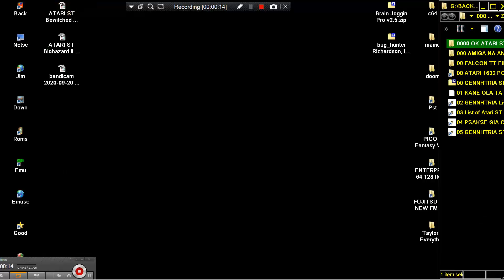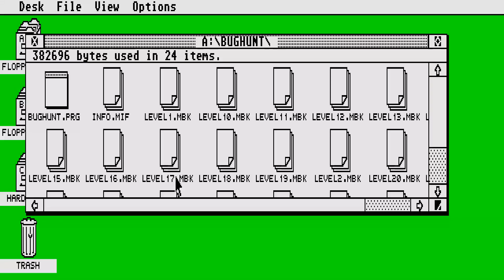ATARI ST Bug Hunter By Zork Original By Ian Richardson In ACORN ARCHIMEDES & Zork ATARI ST STOS